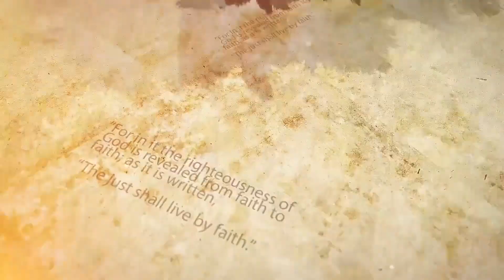Good News Theology School - Dublado